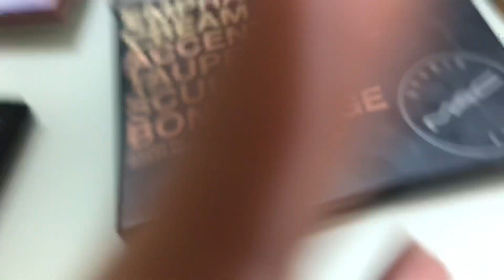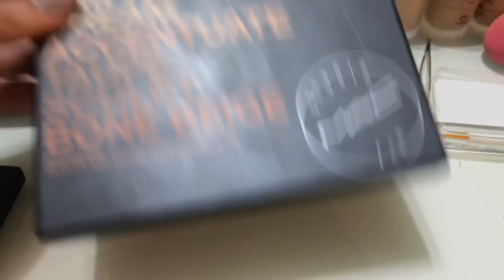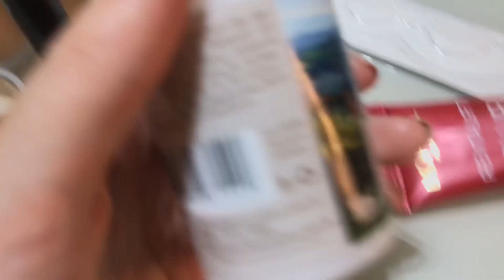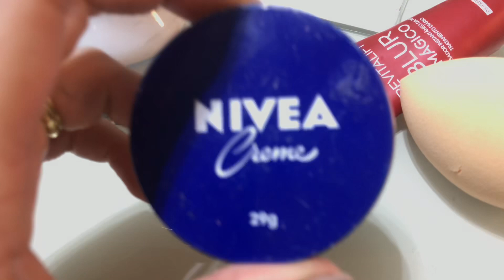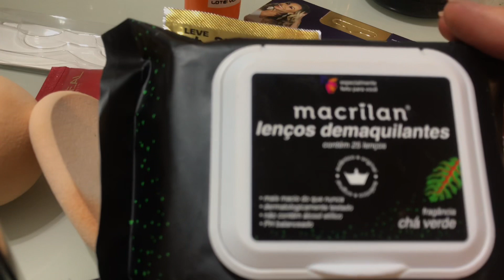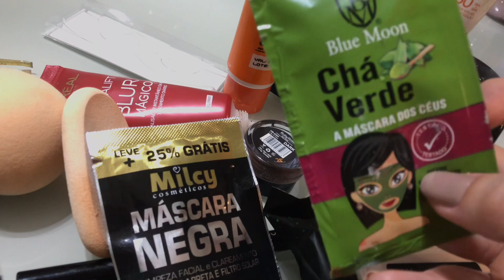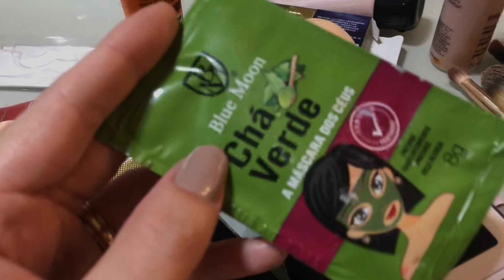Perfumes e cosméticos que eu mais usei na semana 🥰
Perfumes e cosméticos que eu usei na semana 🥰